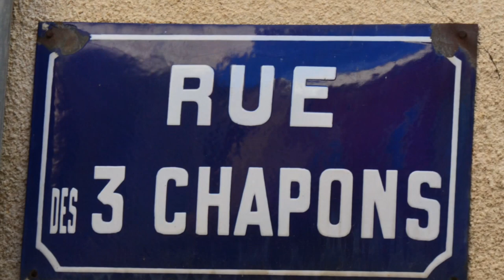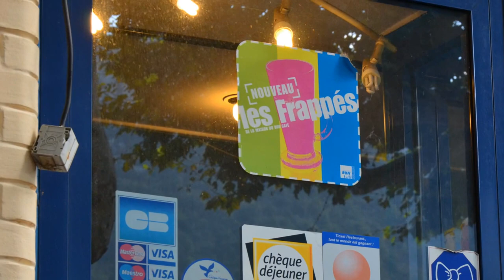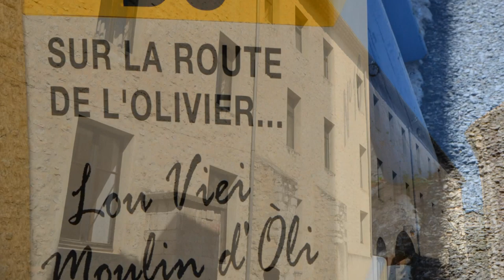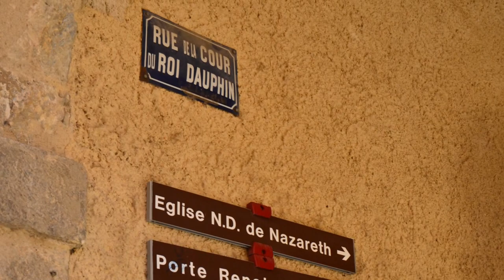5 SEP 2012 FRANCE RHONE ALPES PROVENCE BUIS LES BARONNIES "AU MARCHE" Montage photos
- At the open market at Buis les Baronnies